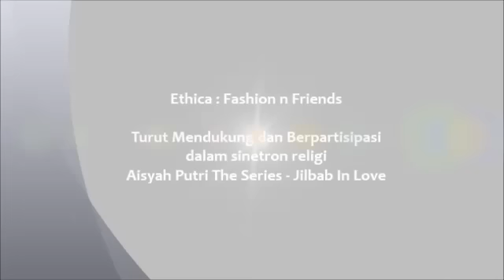Ethica Sponsor Wardrobe Aisyah Putri The Series - Jilbab In Love RCTI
Ethica sebagai Sponsor Wardrobe dalam Aisyah Putri The Series - Jilbab In Love RCTI